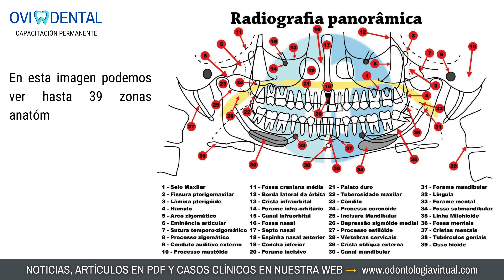👁‍🗨 RADIOGRAFÍA PANORÁMICA: Indispensable para estudiar el Componente Óseo-Dental Maxilofacial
El potencial de la radiografía panorámica ya sea en su formato convencional o digital es amplio y no solo se limita al diagnóstico de patología que competen al odontólogo, sino que también a otros profesionales de la medicina. Su potencial radica en su capacidad de ofrecer una vista global o general de las estructuras maxilofaciales, que a pesar de sus limitaciones en cuanto en magnificación y distorsión, la convierten en una herramienta diagnóstica de gran versatilidad.

FUENTE: Radiografía Panorámica: Una Herramienta Invaluable para el Estudio del Componente Óseo y Dental del Territorio Maxilofacial